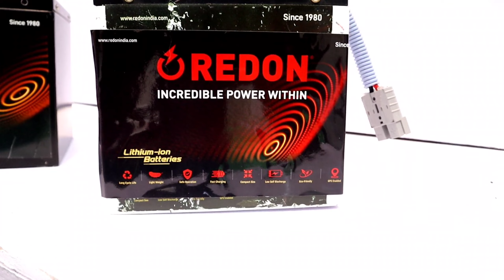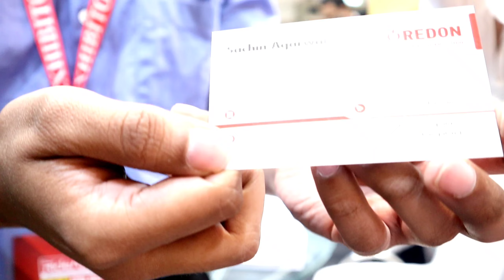Lithium Battery सबसे सस्ती और बेहद दमदार | Lithium battery price in india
Ensol Lithium Battery सबसे सस्ती और बेहद दमदार | Lithium battery price in india run for truth

lithium battery price in india. Best lithium battery in india